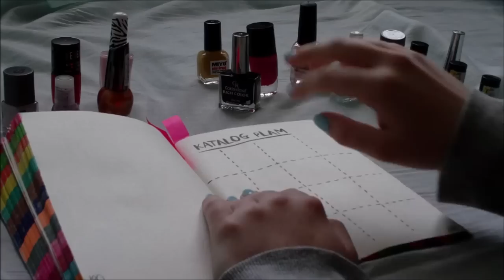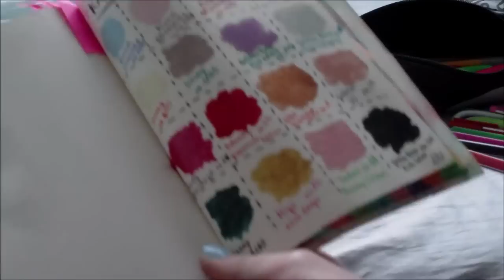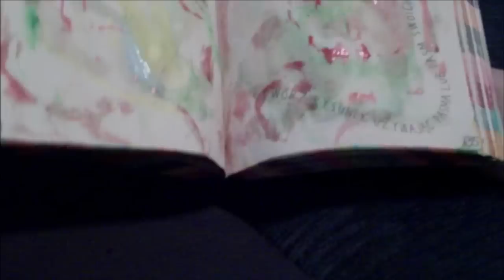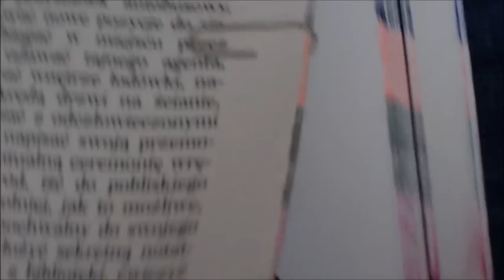ZNISZCZ TEN DZIENNIK Z LULI! #4 | Walentynki i Dzień Kobiet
♡ S U B S K R Y B U J
♡ Ł A P K U J